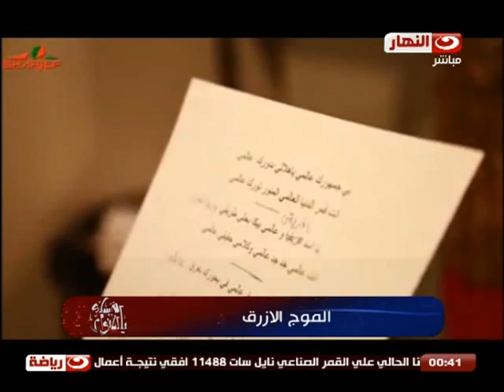يا_مساء_الانوار | لقاء مع القطب الهلالى رجل الاعمال صابر شريف الخندقاوى